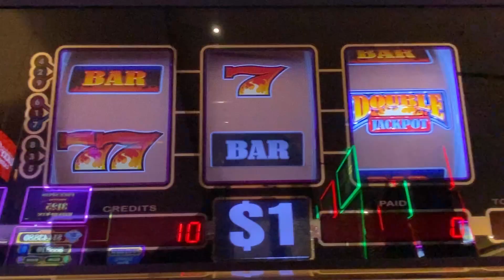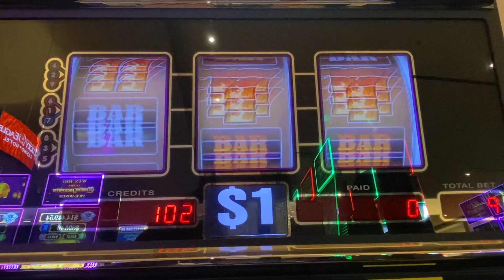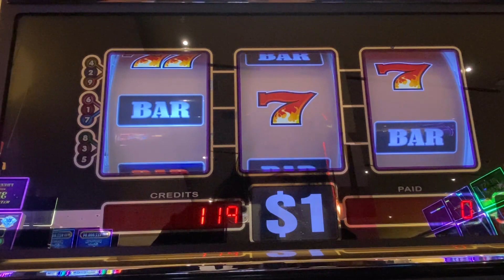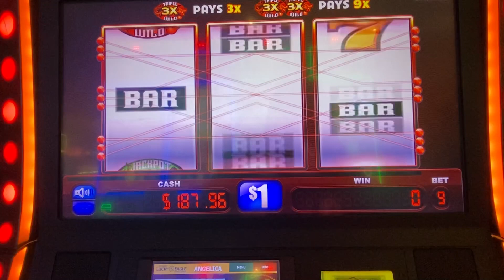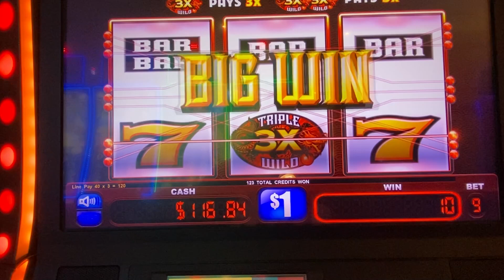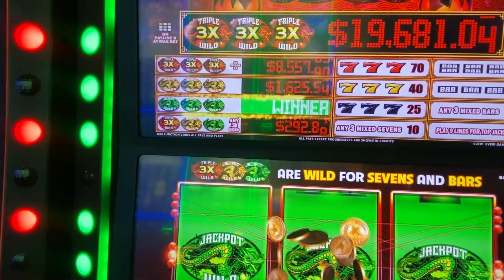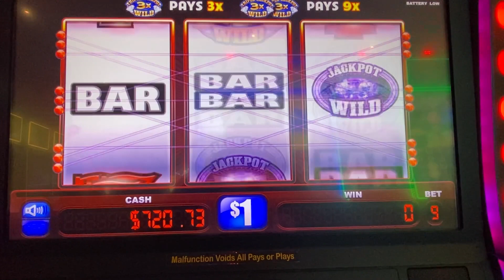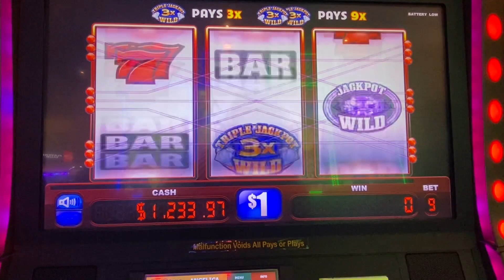Turning my freeplay into cash @ Kickapoo Lucky Eagle Casino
This is what my freeplay turned into guys!! I had an awesome and profitable night, Thank God first always!! I appreciate every one of you!!